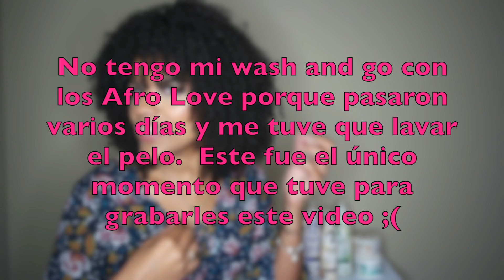Impresiones: Afro Love 💚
Hola a Tod@s! ☟☟☟INFO AQUI DEBAJO☟☟☟

Por fin les traigo lo que han sido mis impresiones de algunos de los productos Afro Love. Se que muchas ya lo han probado, pero acá está mi opinión hasta ahora😉.

Cualquier preguntita o comentario no duden en dejármelo en la sección de comentarios.

☛ FB: Kat Beauty and Beyond

Besos,
Kath Ray